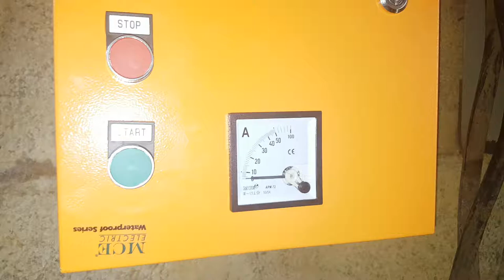New 3 phase star delta starter box in action.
Newly installed 3 phase star deltastarter box starting up for the first time.